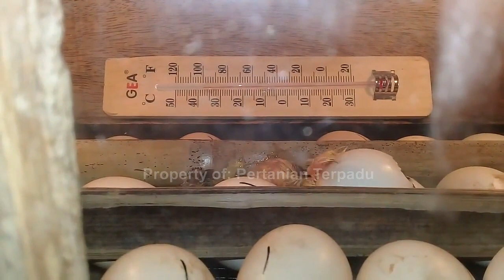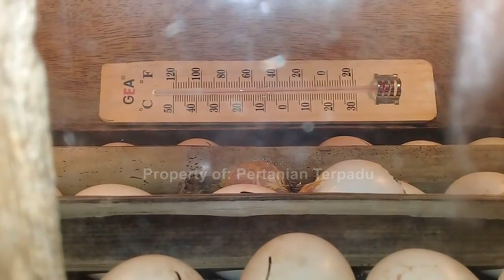Rahasia Membuat Mesin Tetas Super Murah Hasil Maksimal | Paham Ini, Buat Mesin Tetasan Gampang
Bagi rekan semua yang mau membuat mesin tetasan telur yang hasilnya bagus, baiknya pahami terlebih dahulu prinsip ini. Membuat mesin tetas biaya murah tapi hasilnya cukup maksimal.

Kuncinya hanya satu, dengan memahaminya maka kita bisa membuat mesin tetas dengan bahan sederhana yang ada di rumah. Kita bisa menetaskan telur pakai wadah apapun.

Jangan lupa ya, silahkan disimak sampai habis video ini. Terima kasih, semoga bermanfaat ya.

Special thanks to:
Azharah Nur Aini
Hasto Susanto
MSB FARM
Hasto Susanto

Happy watching...